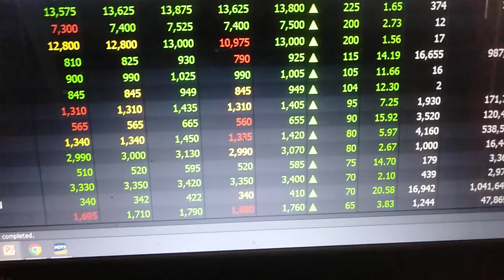saham BSSR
saham bbri hari ini,
saham bbri untuk jangka panjang,
saham bbri jangka panjang,
saham bbri saham dari nol,
saham bbri anjlok,
saham bssr 2023,
saham bbri 2022,
saham bbri 2023,
saham bbri stock split,
saham bbri di bibit,
analisa saham bssr hari ini,
analisis saham bssr,
analisa fundamental saham bssr,
bedah saham bssr,
dividen saham bssr,
fundamental saham bssr,
saham wege

SURPORT
ISTAGRAM